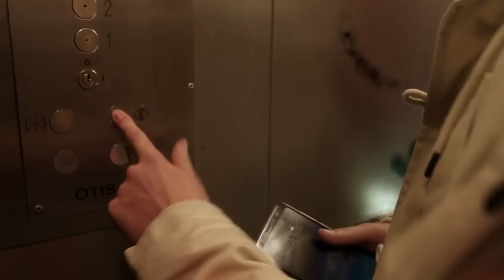ОЛЕГ МАЙАМИ ЕСЛИ ТЫ СО МНОЙ Премьера клипа 2017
Сегодня мне есть, что сказать. Я влюблён. И не собираюсь ни от кого это скрывать.
Ты всё знаешь, Настя ❤
Смотрите наш клип!

Олег Майами рассказал о своих чувствах к Насте Ивлеевой. Пара не скрывает свои отношения, а наоборот искренне демонстрирует их в клипе. Песню и клип Олег посвящает Насте.

Олег Майами:
"Сегодня мне есть, что сказать. Я влюблён. И не собираюсь ни от кого это скрывать. В ней я увидел своё отражение".

Directed by Dilia Alshina
DOP: Andrey Cherkasov, Savva Fadeev
CAST: Anastasia Ivleeva
Producers: Daria Gerasimova,
Vladimir Korsunov,
Victoria Kudryashova
Cut: Andrey Cherkasov, Alexey Good
CC: Vladimir Orel
PRODUCED BY MALFA 2017

1. Выражаем благодарность Араму Давтяну @aramovelo и магазину Nike Flagman (Кузнецкий мост, 14) за предоставленную одежду для съёмок!

2. Выражаем благодарность журналу Glamour за предоставленную фотографию и